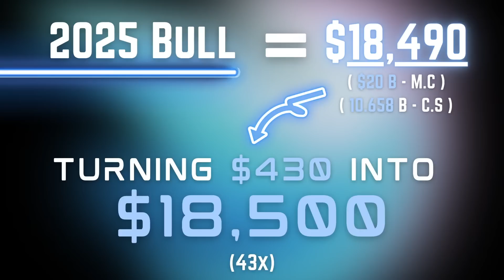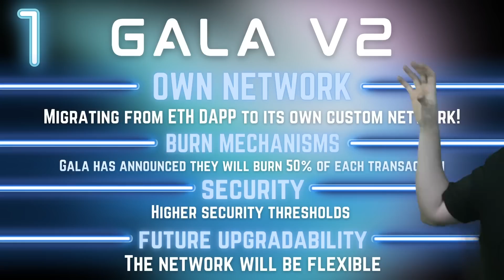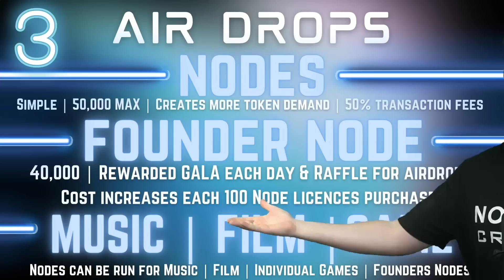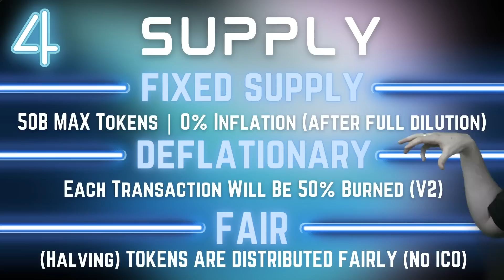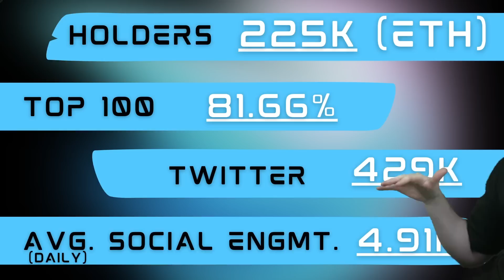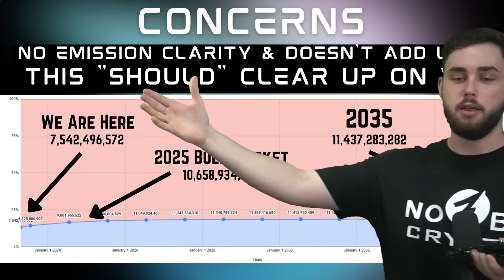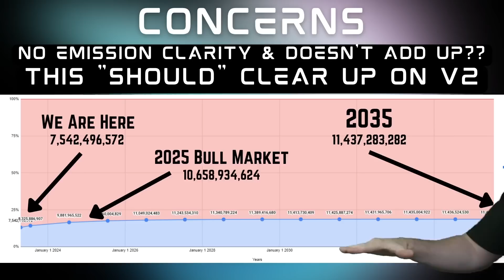ONLY 10,000 GALA To Be A Millionaire!? (HUGE Announcement)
Can 10,000 GALA tokens really make you a millionaire? Well, here's the truth!

Timestamps:
0:00 - Intro
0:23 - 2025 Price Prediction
1:56 - Bullish Reason 1
2:59 - Bullish Reason 2
5:25 - Bullish Reason 3
9:03 - Bullish Reason 4
10:26 - Socials
11:36 - Concerns
13:56 - Learn More